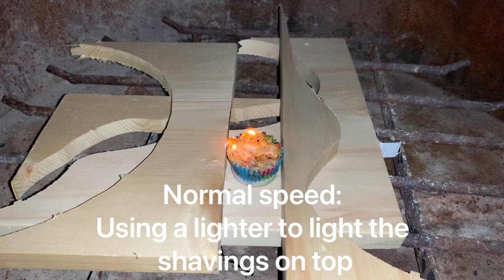Fire starter example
Made from cupcake liners paraffin wax and wood shavings generated from my carvings. Video has been sped up and edited to keep it short.